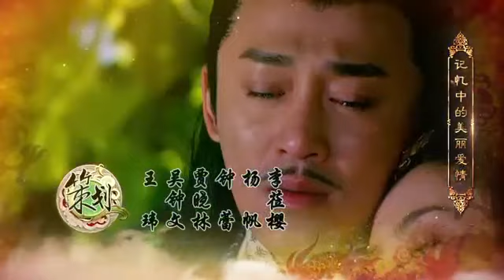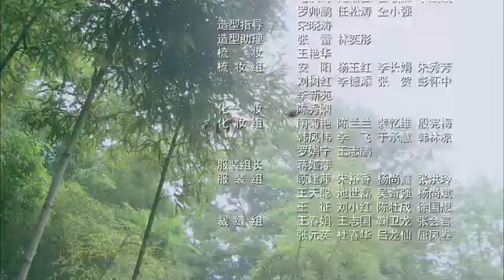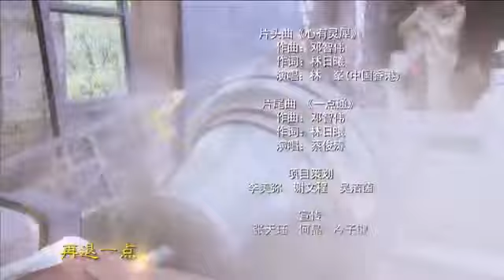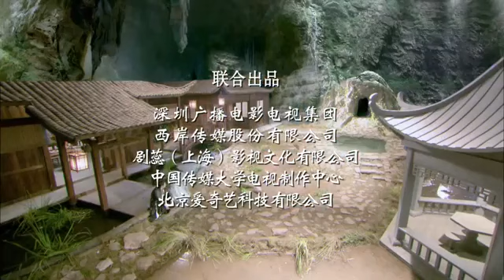Detectives and Doctors - Lu Xiao Feng 2015 ep 23 (1080p)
Detectives and Doctors ep 4 - Lu Xiao Feng 2015 ep 4 Playlist: Next ep 5:

Detectives and Doctors ep 20 - Lu Xiao Feng 2015 ep 20 1080p Playlist: Next ep 21: h...

Detectives and Doctors ep 15 - Lu Xiao Feng 2015 ep 15 1080p Playlist: Next ep 16: h...

Detectives and Doctors ep 7 - Lu Xiao Feng 2015 ep 7 Playlist: Next ep 8:

Detectives and Doctors ep 19 - Lu Xiao Feng 2015 ep 19 1080p Playlist: Next ep 20: h...

Detectives and Doctors ep 13 - Lu Xiao Feng 2015 ep 13 1080p Playlist: Next ep 14: h...

Detectives and Doctors ep 14 - Lu Xiao Feng 2015 ep 14 1080p Playlist: Next ep 15: h...

Detectives and Doctors ep 9 - Lu Xiao Feng 2015 ep 9 Playlist: Next ep 10: